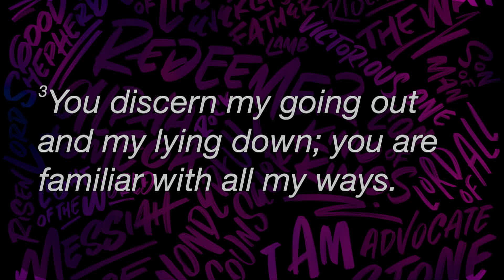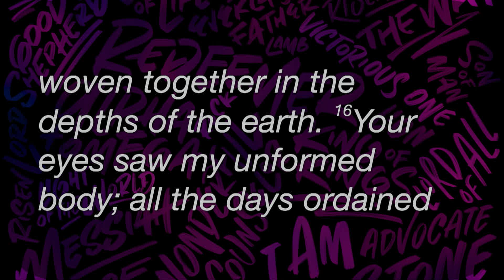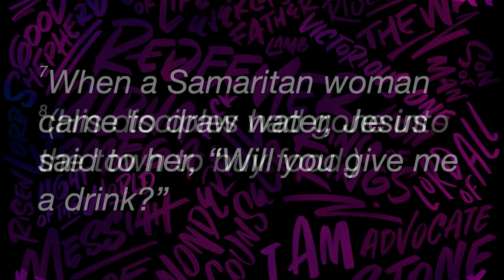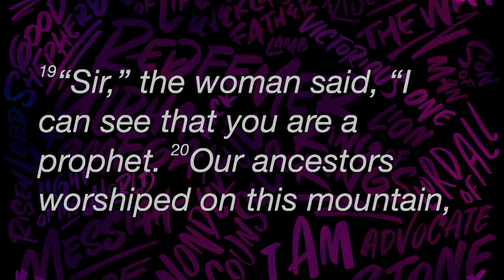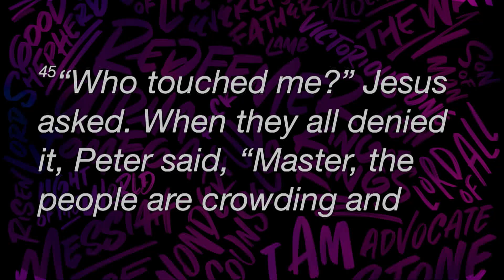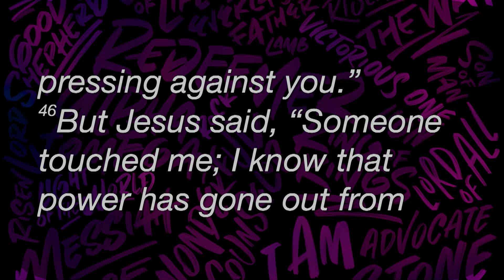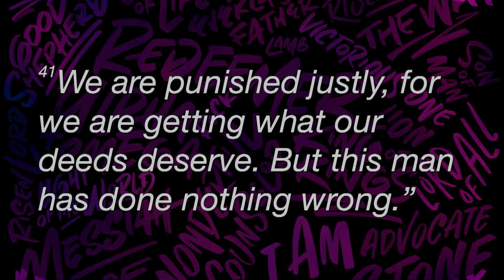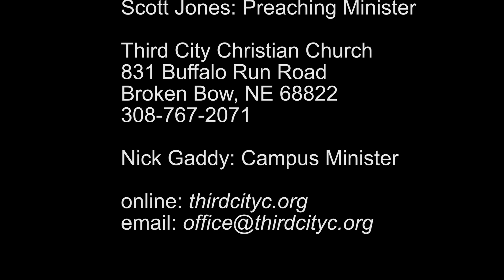Third City Christian Church - August 13, 2023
part 2: Known • Valued • Loved
Josh Sikes, Lead Student Minister